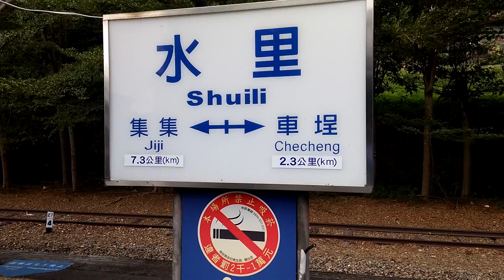20151006-水里車站-124906